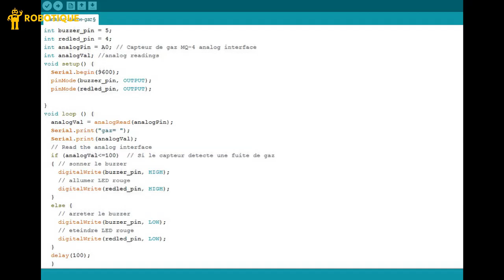MQ-4 نظام إنذار تسرب الغاز يعتمد على لوحة الاردوينو و مستشعر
ستجد المكونات و البرامج اللازمة على هذه صفحة الويب